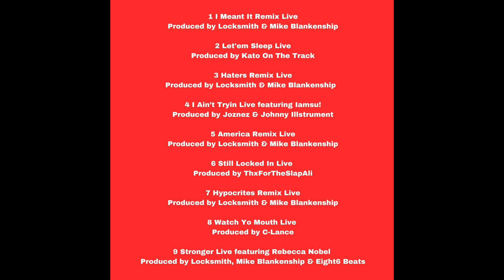Locksmith - “Hypocrites” [Reimagined]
Locksmith’s “Hypocrites” [Live/Reimagined].

released 1st October, 2024